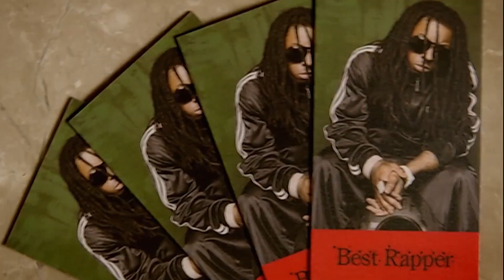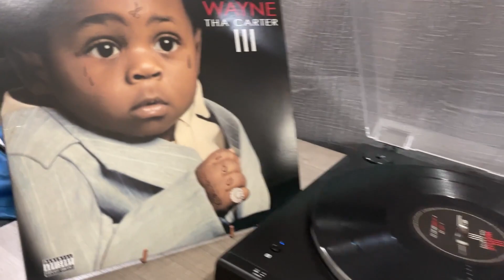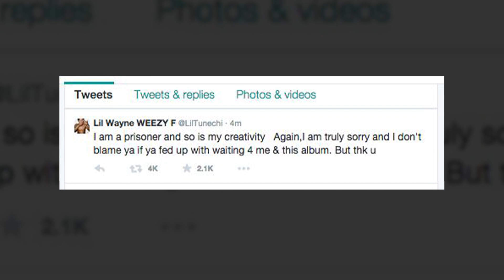How Lil Wayne Made the Best Comeback in History!!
He’s been referred to as one of the goats, and many credit their success to him. From the steady rise of his career as an artist from New Orleans. Here’s how Lil Wayne fought through adversity to make one of the best comebacks in History and how long it took for his most anticipated album ever to drop.

In today's video we look at How Lil Wayne Made the Best Comeback in History...Keep watching to see the greatest rap comeback story!

Inspired by How Birdman Finessed Lil Wayne for $51m+

Inspired by The Dark Truth About Birdman × what birdman doesn't want you to know

Inspired by Top 10 Greatest Career Comebacks in Hip Hop

On Rap Rewind we will go through Music Industry, Hip Hop Daily, and Music Reaction.